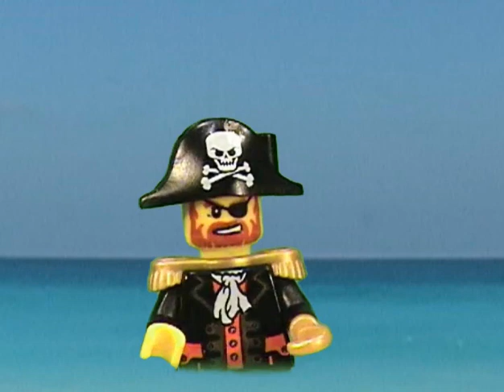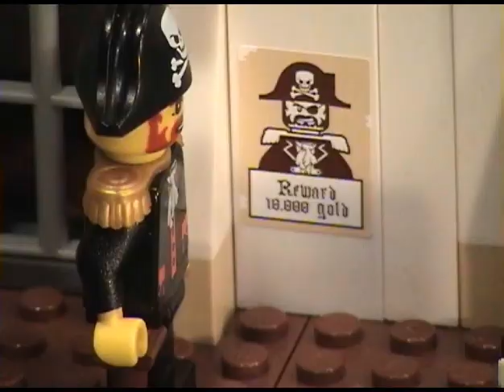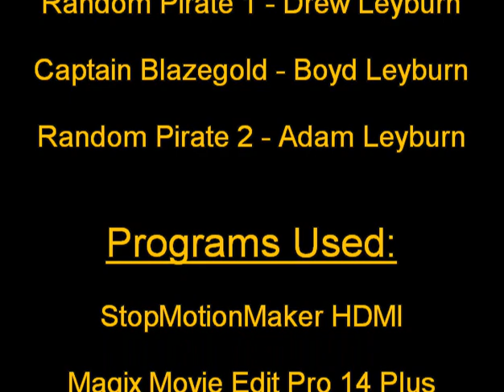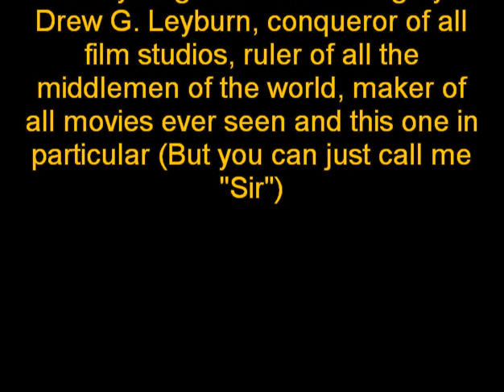Robot Pirate Island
In which Brickbeard the pirate captain encounters some rather strange pirates on the high seas.

This film has 30 frames for every second of animtion (approx. 12,600 individual pictures). The greenscreen I used kept being reflected on to the minifigure's faces, so that's why there are little "holes in reality" everywhere.